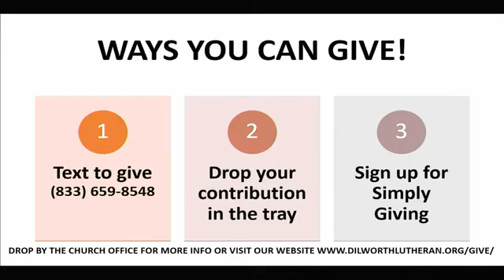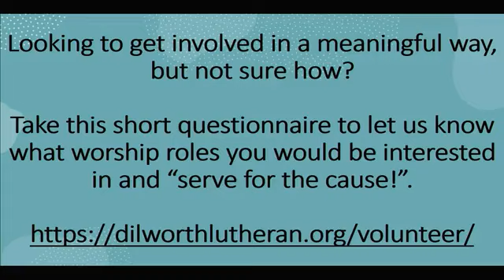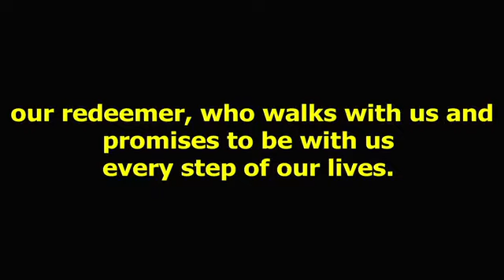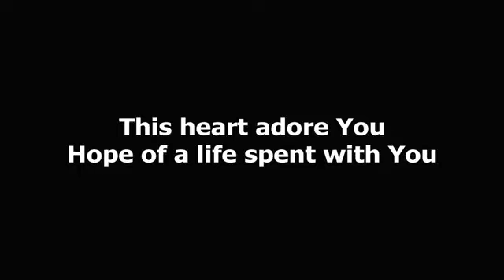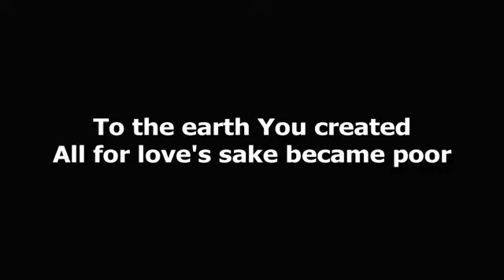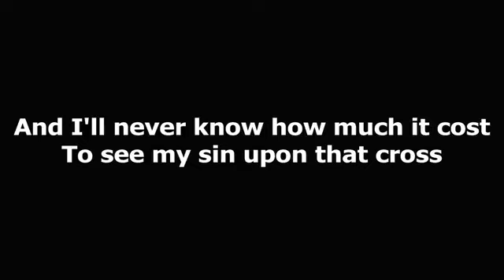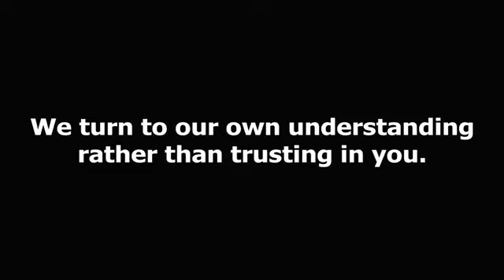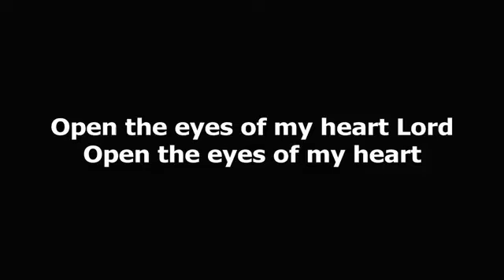Sunday Worship, August 18, 2024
Join us weekly for Wednesday Worship in the sanctuary starting at 6:45pm and Sunday Mornings at 8:30am and 10:30am!

Copyright usage/ Streaming licenses:
* One License/Podcast Cat. D - A-723981
* Augsburg Fortress Hymns - SAS103623